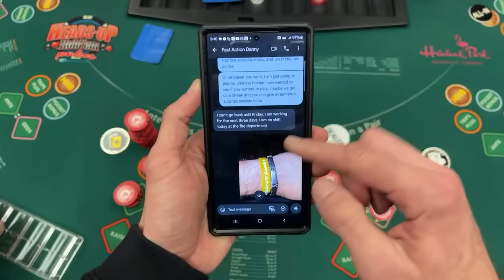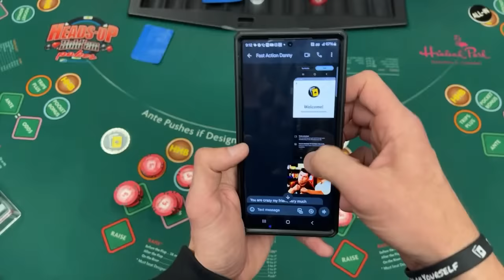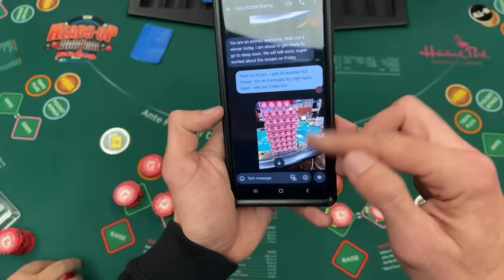Playing With a Superfan Who Just Had a Heater of a Session in Heads Up Holdem Poker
Channel members in the Green Chip Club receive a coin/wristband. Click link to join today

Don't forget to include your shipping address.

Schedule
Friday Night Live at 9 pm @ Hialeah Park Casino

Legal Sportsbetting in Florida. $100 No Regrets Sports Bet

Gambling Hotline
1-888-ADMIT-IT